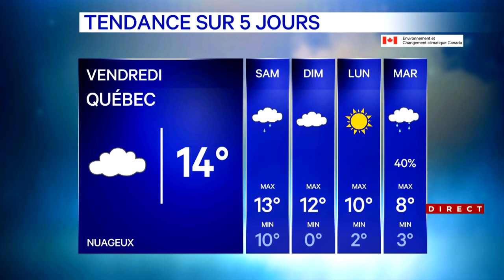Bulletin météo du 19 octobre 2023